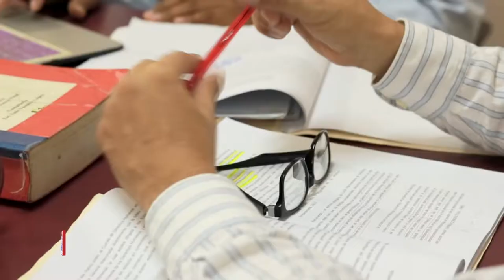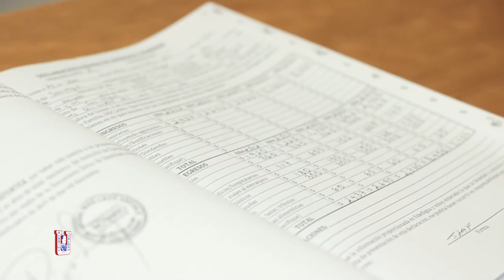Gregorio - CUM Honorífico